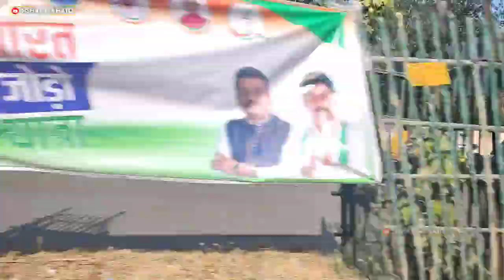Bike Ka Insurance Renewal Karwane Gaya! Guru Kripa Hero Showroom Dhanbad | Bishal Mahato Official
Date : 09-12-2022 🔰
In This Video : Bishal Mahato + Rakesh Mahato & Team
Editing & Thumbnail : Bishal Mahato
vishal mahato
dhanbad
chainpur
chainpur boys

From : DHANBAD (JHARKHAND)
YOUR QUARIES :
hero showroom
hero bike showroom
hero motocorp showroom
showroom
hero bikes showroom
national hero showroom
hero bike showroom visit
hero bike showroom near me
hero motorcycle showroom
ex showroom price hero bike
dhanbad sasta bike showroom
dhanbad second hand bike showroom
dhanbad two wheeler used shop
dhanbad old bike shop
second hand bike dhanbad
second hand bike showroom dhanbad
dhanbad second hand bike market
dhanbad second hand bike
electric scooty showroom in dhanbadi
bikes showroom in dhanbad
dhanbad showroom of bikes
battery scooty showroom in dhanbad
battery scooter showroom in dhanbad
dhanbad oldx exchange bike shop
electric scooter showroom jharkhand dhanbad
dhanbad
dhanbad city
dhanbad jharkhand
dhanbad district
dhanbad vlog
iit ism dhanbad
dhanbad tourism
dhanbad vlogger
dhanbad channel
dhanbad city tour
best places in dhanbad
bishal mahato
bishal
anjay mahato vlogs
village vlog
daily routine village life
village life
village tale
daily village life
village food
village lifestyle
village